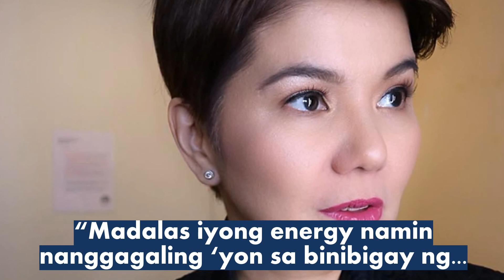It's Showtime, ginawang playground ang buong studio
SA mahigit isang dekada na nagpapasaya ang noon time show na It's Showtime, first time lang mangyari na walang nanonood na live audience sa loob ng studio.

Ang dahilan ay makaiwas sa pagkalat ng tinatawag na C v . Ayon sa DOH, mabilis kumalat ang virus sa mga crowded na lugar. Alam naman natin na palaging puno ang studio ng It's Showtime.

Pero ayon sa direktor ng programa na si Bobet Vidanes, tuluy-tuloy pa rin ang saya

“First time naming mararanasan ‘to na walang audience ‘yong ‘Showtime,’”

“Tuloy-tuloy pa rin ang pagpapasaya ng tao,”

Ayon naman sa host ng It's Showtime na si Amy Perez, maganda na wala munang audience para ligtas ang mga taong manonood, artista, at ang mga staff.

“Wala namang magbabago. Nandito pa rin ang ‘Showtime’ hosts para paligayahin ang ating mga Kapamilya

“Madalas iyong energy namin nanggagaling ‘yon sa binibigay ng madlang pipol pero talagang parte ‘yon ng kaligtasan ng lahat,” Sabi ni Amy.

Maliban sa It's Showtime, apektado rin ang mga programang “ASAP Natin ‘To,” “Magandang Buhay,” “Banana Sundae,” “I Can See Your Voice” at “iWANT ASAP.”

Last Monday, March 9, nauna ang Eat Bulaga! sa pag-anunsyo na hindi muna sila tatanggap ng mga live audience.

Ano ang masasabi niyo rito? Tama ba ang desisyon ng It's Showtime na hindi muna sila magpapapasok ng live audience? Let's discuss!